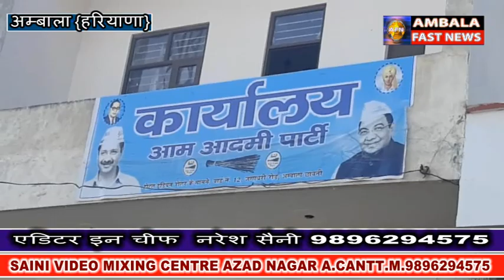नेशनल पार्टी का दर्जा प्राप्त होने व दिल्ली में विजय प्राप्त होने पर आम आदमी पार्टी ने निकला रोड शो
अम्बाला आम आदमी पार्टी को नेशनल पार्टी का दर्जा प्राप्त होने और दिल्ली में विजय प्राप्त होने पर आम आदमी पार्टी द्वारा आम आदमी पार्टी की उत्तरी हरियाणा की संयोजक चित्रा सरवारा की अध्यक्षता में रोड शो निकाला गया ! इस मौके पर भारी संख्या में आम आदमी पार्टी के कार्यकर्ता मौजूद रहे ! यह रोड शो अम्बाला छावनी में टांगरी नदी के पास आम आदमी पार्टी दफ्तर से शुरू हुआ और अम्बाला छावनी व अम्बाला शहर के मुख्य क्षेत्रों से निकाला गया ! इस मौके पर चित्रा सरवारा ने मीडिया से बात करते हुए कहा की गुजरात चुनाव के बाद आम आदमी पार्टी को राष्ट्रीय पार्टी का दर्जा मिल गया है जिससे आम आदमी पार्टी के कार्यकर्ताओं में ख़ुशी का माहौल है ! उन्होंने इस विजय संकल्प यात्रा के जरिये लोगों का धन्यवाद करने की बात कही ! उन्होंने कहा की मात्र 10 साल में दो राज्यों में सरकार बनाना व् राष्ट्रीय पार्टी का दर्जा हासिल करना अपने आप में बड़ी उपलब्धि है  जो की आम आदमी पार्टी ने किया है ! उन्होंने बीजेपी पर कटाक्ष करते हुए कहा की दिल्ली में 15 साल से MCD पर बीजेपी का कब्ज़ा था जिसको आम आदमी पार्टी ने उखाड़ फेंका है ! वहीँ उन्होंने गुजरात चुनाव में 13 % वोट मिलने पर लोगों का आशीर्वाद प्राप्त करने की बात कही ! उन्होंने लोगों से वादा किया कि कट्टर ईमानदार , कट्टर देश भक्त और इंसानियत राजनीति का हम आपसे वादा करते करते हैं !  वहीँ उन्होंने अरविंद केजरीवाल के दिशा निर्देश पर भारत को नम्बर ONE बनाने की बात कही !